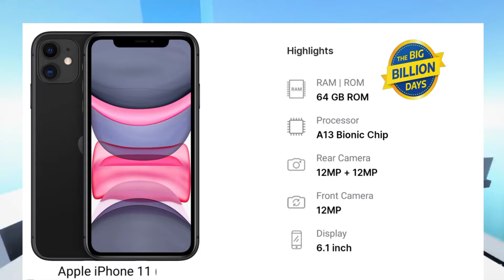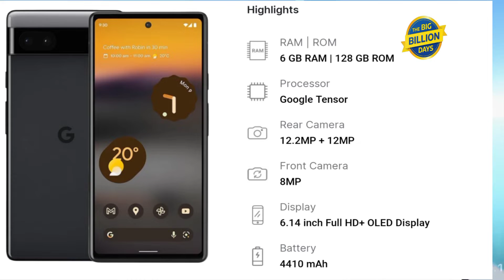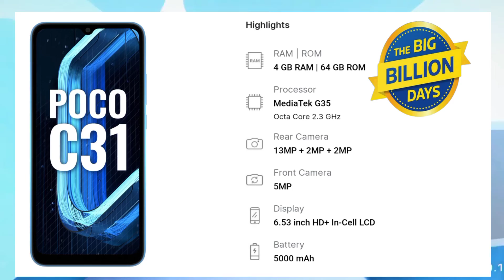flipkart BBD sale/ crazy deals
flipkart big billion days top deals
big billion days sale offer
iphone big billion days sale
ap ko bahut sara pyar

flipkart sale
iphone 12
iphone 13
flipkart big billion day sale
flipkart
big billion days flipkart 2022
iphone
amazon sale
tech guide
flipkart big billion day 2022 mobile
amit technology
infinix
mobile
iphone 11
gadgetslife
big billion day iphone 13 price
iphone sale
amazon
agt tech
apple
iphone 12 mini
iphone 12 price amazon great indian sale 2022
2022
big billion day sale
iphone 12 in bbd sale 2022
flipkart big billion day sale date
iphone price in bbd sale 2022
iphone price in amazon great indian sale
aditya tokare
amazon sale 2022
mistake
dont do these mistakes in sale
telugu
mistakes
best 43 inch 4k tv
iphone 13 under 50k
tech
iphone 13 bbd
iphone 13 at 50000
iphone price drop big billion days 2022
iphone price drop bbd sale 2022
iphone price drop big billion days sale
arjun
iphone price drop bbd sale
iphone 14 price drop
flipkart big billion
great indian festival sale
iphone xr price drop
nabeel nawab
big billion sale date 2022
macrame mobile wall hanger
big billion day sale iphone 13
big billion day sale iphone
flipkart big billion day 2022 tamil
rv tech tamil
your appletuber
iphone 13 price drop 2022
iphone 13 price drop in india
iphones price drop
iphone 13 amazon sale
amazon great indian festival iphone 12 price
amazon great indian sale 2022 tamil
iphone 13 price in flipkart big billion day 2022
flipkart big billion day sale 2022 tamil
amazon great indian festival days sale 2022
nothing
pixel 6a big billion day
nothing phone 1 price in big billion day
big billion day flipkart 2022 nothing phone 1 price
nothing phone 1 big billion day price
nothing phone 1
best phone to buy in flipkart sale 2022
best deal in flipkart sale today
best buy deals
iphone deals on amazon and flipkart
big billion day iphone 13 mini price
best deals on flipkart big billion day sale
flipkart sale live
amazon great indian festival sale date
flipkart big billion days sale live
big billion day iphone 13 pro price
iphone 12 mini big billion day
iphone 12 mini big billion day price 2022
godara
arjun tech
arjuntech
arjun 'tech
review
biggest mistakes
sale me kya galti na kare
important mistakes in flipkart sale
amazon sale tips
flipkart sale tips
sistech banna
think which need to remember in flipkart big billion day sale and amazon great indian festival sale
flipkart big billion day sale improvement point to remember
flipkart sale iphone 11
flipkart sale iphone 12 price
flipkart sale iphone 13
iphone buying guide after iphone 14
which iphone to buy in 2022
iphone buying guide 2022
iphone xr
iphone 12 amazon great indian sale
iphone 12 price amazon great indian festival
iphone 12 in great indian sale
iphone 12 price in amazon sale
iqoo z6
iqoo 9
iqoo z6 lite 5g
iqoo
 billion day sale